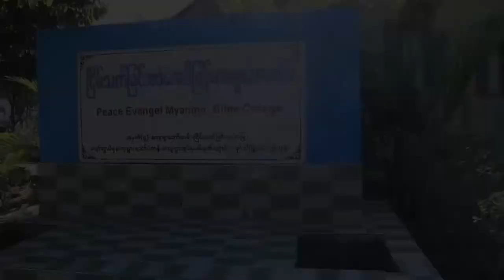ပလ္လင်တော်ရှေ့ yangon myanmar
ဆိုသွားတာအရမ်းရမ်းကောင်းတယ်
Title-ပလ္လင်တော်ရှေ့
မှတ်တမ်း-Mechay Media Group